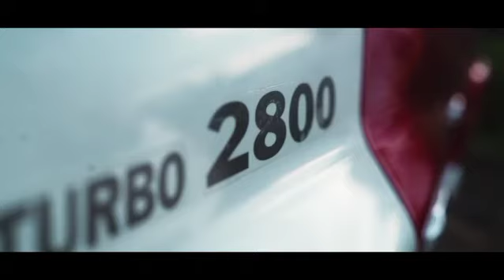XUV500 - Honda City - Pajero | Cinematic Video